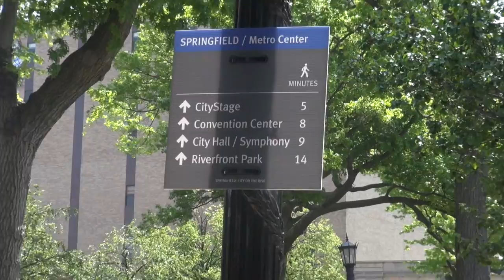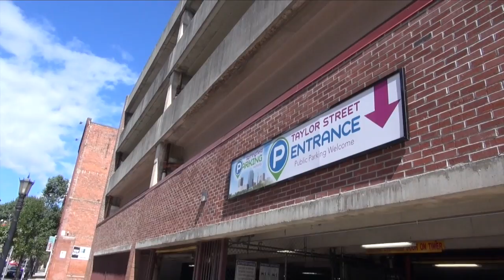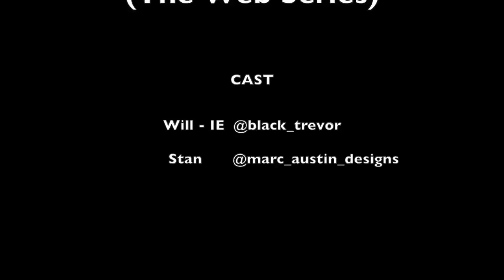JUST ANOTHER DAY (The Web Series)-PHONES (Pilot Episode)